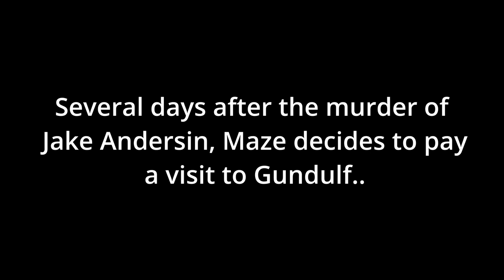911SA #78 He gave you a hand.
From second in command to the Leader all in one day.

Hey guys Thanks for watching! if you enjoyed it please leave a like and subscribe, also feel free to let me know what you think in the comments below it really helps me out.

If you would like to join 911 San Andreas roleplay check out this

Want to join my personal discord and chat with me? check out this